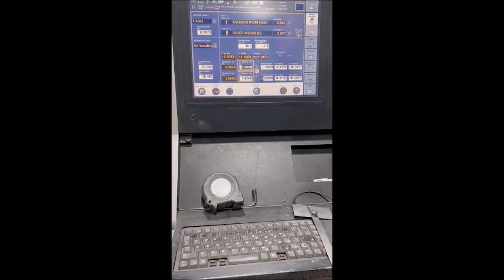Used TRUMPF TRUBEND 5170 2010 for Sale